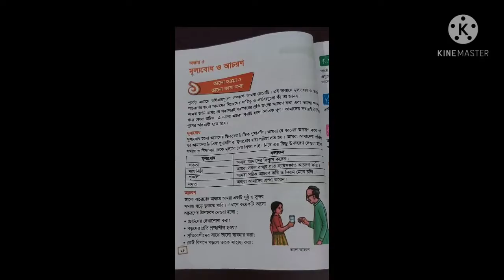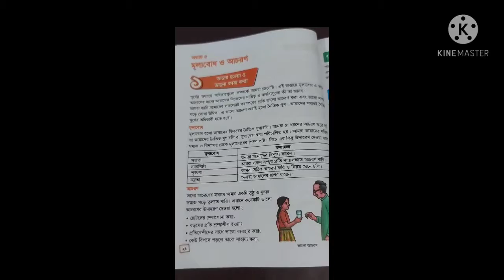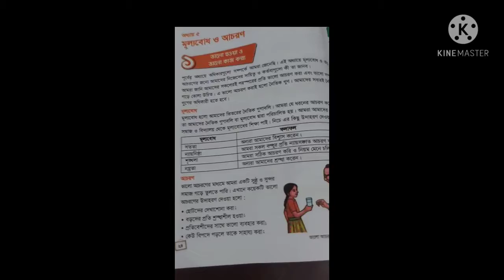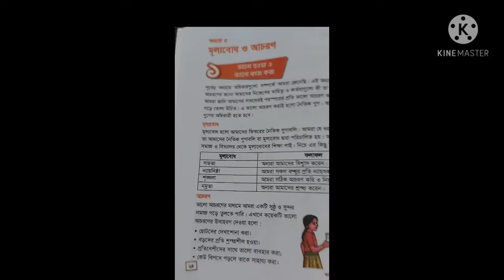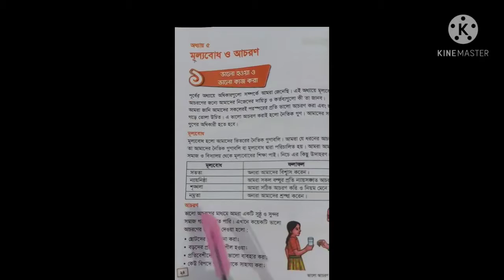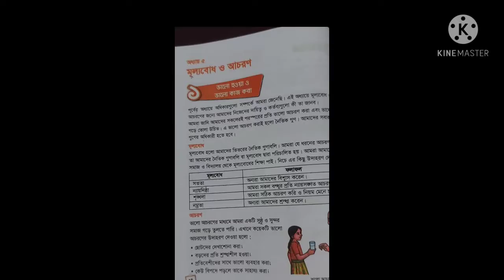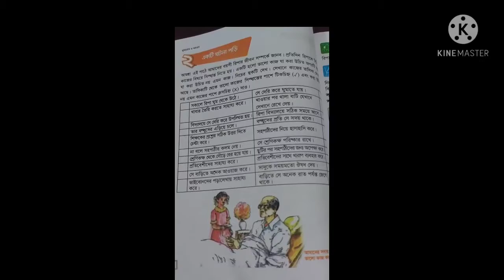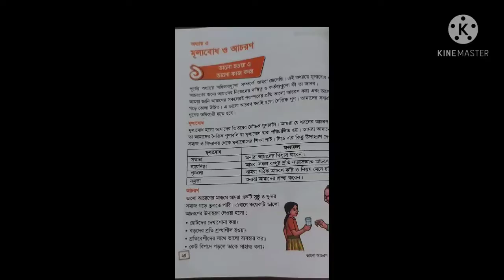LP BGS Class 4